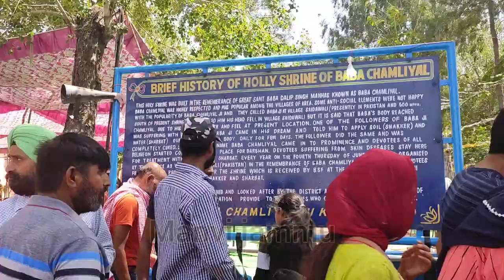India Pakistan Border Baba Chamliyal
Thousands of devotees each year on either sides of the Indo-Pak International Border participate in the separate fairs at the Hindu shrine of Baba Dalip Singh Manhas, popularly known as ‘Baba Chamliyal’, about 42 kms from Jammu, in Ramgarh sector of district Samb.

A ‘sea of humanity’ with the hope of peace along borders throng the Indo-Pak border for the annual ‘Chamliyal Mela’ and collect the holy ‘Sharbat’ (sweet water) and ‘Shakkar’ (soil) from the dargah of the famous saint.

The people on both sides of the Indo-Pak border participate with great enthusiasm in the annual fair which begins on fourth thursday of June every year. Administration on both the sides gets involved in making arrangements for the people participating in the Mela.

A view tradition being followed by devotees to offer Chaddar at Baba Chamliyal’s Dargah.
Over 320-year-old ‘Chamliyal Mela’, celebrated on both sides of the International Border, has become very popular since November, 2003, after the guns became silent on the border following ceasefire and parallel peace initiatives by both India and Pakistan. The Border Security Force (BSF) for India and its counterpart Chenab Rangers of Pakistan mainly manage the annual fair and facilitate people on either side to receive the holy ‘Shakkar’ and ‘Sharbat’, which are believed to have medicinal properties against various skin ailments. Every year in Saidanwali village on the Pakistan side of the Zero Line, people organise a three-day fair and wait for ‘Shakkar’ and ‘Sharbat’ of Baba Chamliyal’s Dargah.

As devotees from Pakistan are not allowed to cross the Indo-Pak border, each year they gather at Saidawali village, located on the international border, from where they are provided Shakkar and Sharbat by BSF officers. Before the Indo-Pak war in 1971, Pakistanis were allowed to visit this side of the border, but now only Pakistani Rangers (border police) are allowed to participate in the festival, who offer Chaddar on behalf of the people of Pakistan.